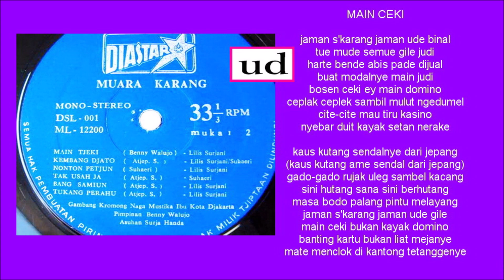Lilis Suryani - Main Ceki (Benny Walujo) - 1971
Diiringi Gambang Kromong Naga Mustika Ibu Kota Djakarta pimpinan Benny Walujo - Asuhan Surja Handa